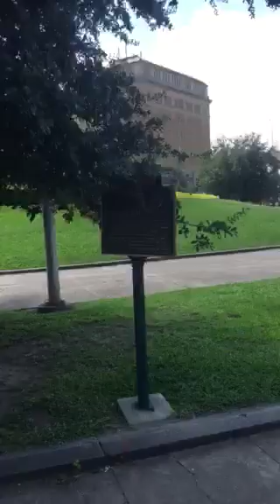Where is ROBERT!????